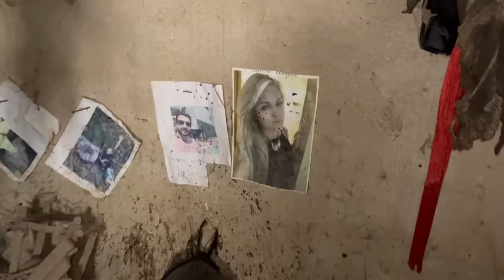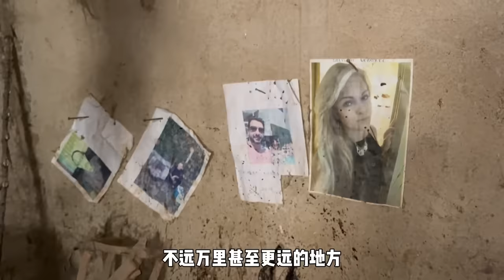没想到非洲“巫术”真的存在，毛里塔尼亚人的“诅咒”解开了【耀阳环游记】